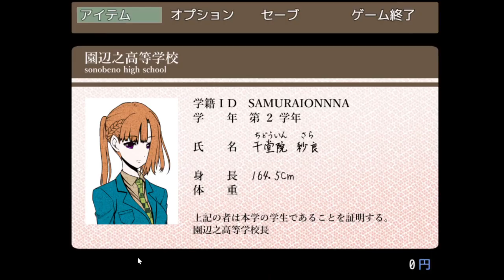【キミガシネ】お風呂シーン！！ありがとうございます！！！【実況】[酢]33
ご褒美が本当にご褒美でしたありがとうございました